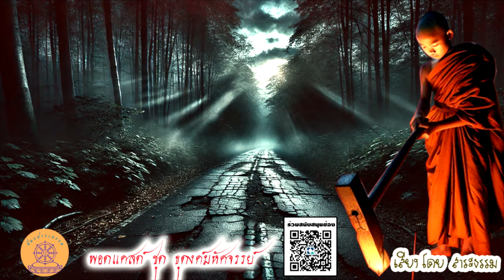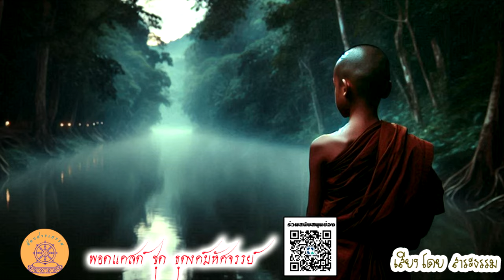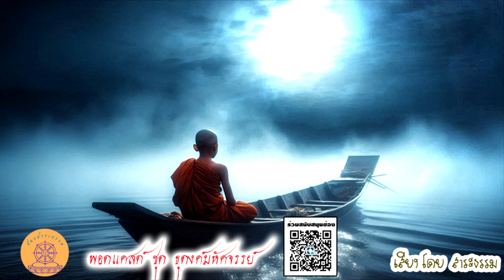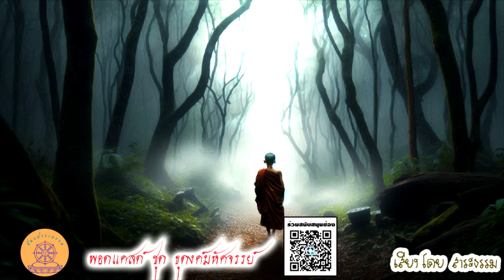ธุดงค์มหัศจรรย์ Ep.7 ตะปูสะกดวิญญาณ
เสียงโดย สาระธรรม

🎧 มาฟังเรื่องราวของสามเณรที่ต้องเผชิญหน้ากับสิ่งเร้นลับในป่าใหญ่ ทั้งเสียงปริศนา ตะปูสะกดวิญญาณ และพลังที่มองไม่เห็น อย่าพลาด 👻